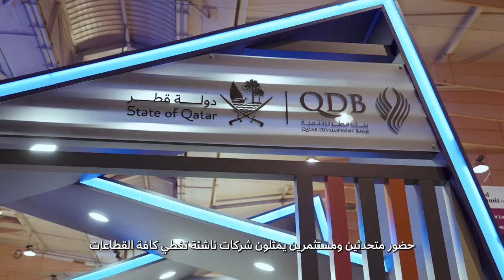Investing in the future - الاستثمار في المستقبل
كاثرين ماهر، الرئيس التنفيذي لقمة الويب، تتحدث عن أهمية قمة الويب قطر 2024، التي تستضيفها الدوحة في فبراير المقبل، لأول مرة في الشرق الأوسط وإفريقيا، وأبرز الموضوعات على جدول الأعمال

With preparations for Web Summit Qatar 2024 underway, CEO Katherine Maher discusses the importance of this milestone event, which will be held in the Middle East for the first time ever.

إنستغرام | Instagram